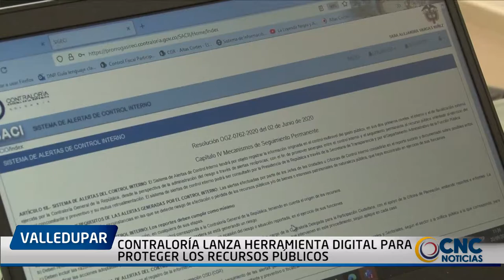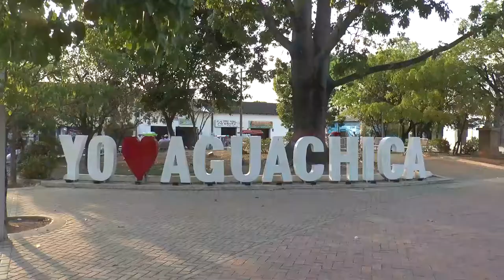CONTRALORÍA LANZA HERRAMIENTA DIGITAL PARA PROTEGER LOS RECURSOS PÚBLICOS